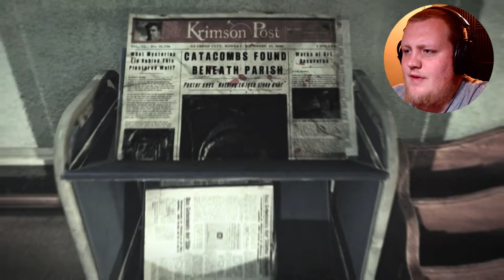The Evil Within - Part 8 | THE KEEPER IS COMING!!!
Lets Play The Evil Within!